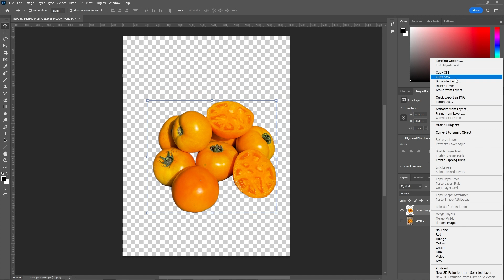Photoshop 2020 : How to Remove Background (Fast Tutorial) Ep5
In this Photoshop tutorial, we're going to learn how to remove backgrounds quickly and easily using Photoshop. We'll start by removing the background of a background image and then we'll add a custom border to it.

This Photoshop tutorial is easy to follow and will help you remove backgrounds quickly and easily! If you're looking for a quick and easy way to remove backgrounds from your photos, then this tutorial is for you!